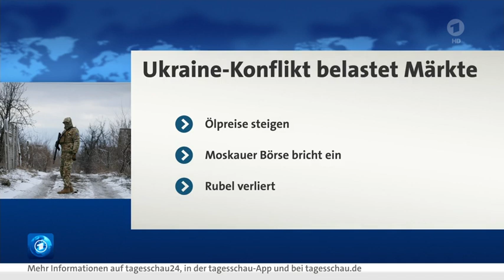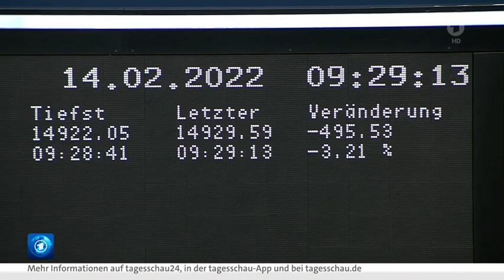Valentinstag - Auftakt zum Blumenjahr, Super-Bowl - Mega-Event in Los Angelas, UKRAINE - Krise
Blumen- und Gartenbranche zählt zu den Profiteuren der Corona
09:22 Super - Bowl ist größtes Sportereignis des Jahres in Los Angelas
Tickets, Merchandising und Übertragungsrechte bringen neben den über Einhunderttausend Besuchern Milliarden in die Region.

Update Wirtschaft vom 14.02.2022, 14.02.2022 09:47